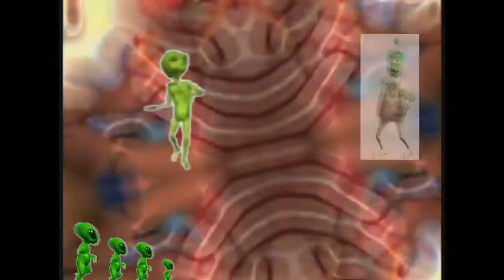clean clown.exe (after effects test)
somebody take this program away from me please